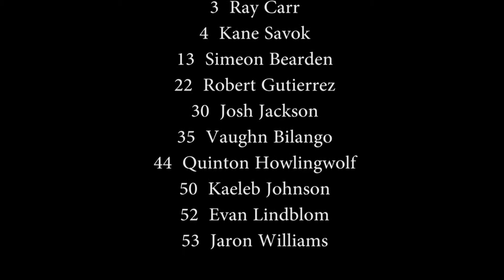EAST T'BIRDS VS DIMOND LYNX (JV) - 2016 CIC JV WRAP-UP CHAMPIONSHIP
Scoring highlights of the '16 JV Wrap-Up Championship game between the East High Thunderbirds and the Dimond High Lynx.